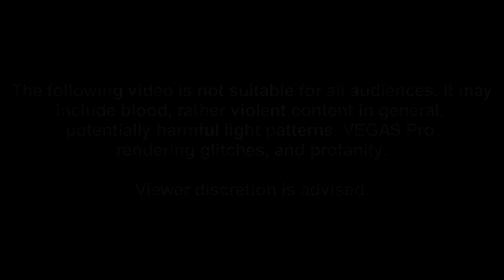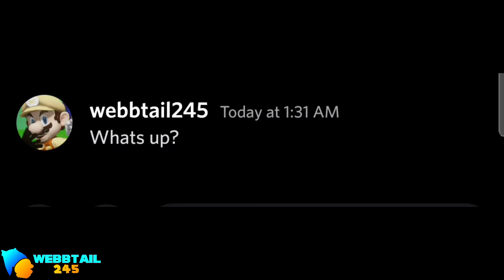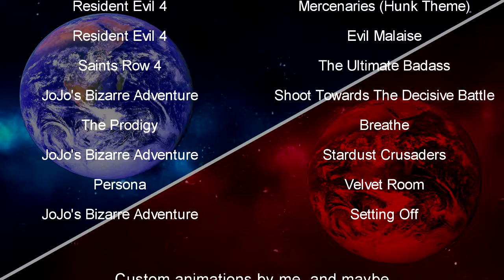S2 // The Return of Webbtail145 - Episode 10 - I Am Thou, Thou Art I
A familiar face returns, a character gets a name, another one bites the dust.

This just might be the bloodiest episode of the series so far.

THINGS I FORGOT TO CREDIT

-Past EXE voice by SheyGrell
-W245's EXE model by GMM64